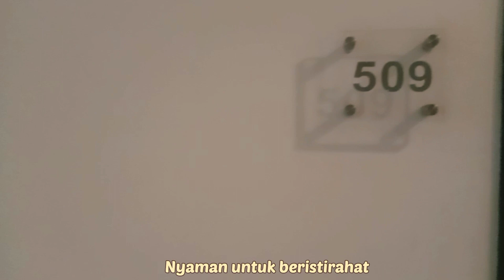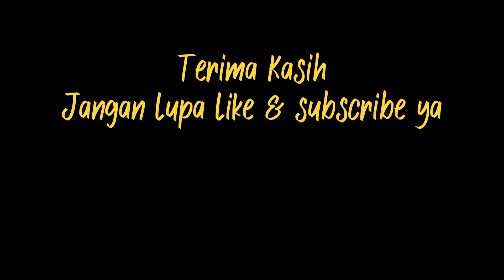HOTEL SPLASH BENGKULU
Nyaman menginap di Hotel Splash Bengkulu, bila kalian singgah di Bengkulu silahkan menginap disini, Rekomendit.